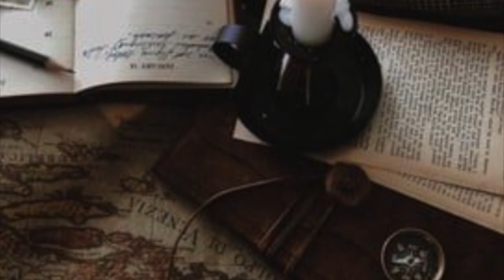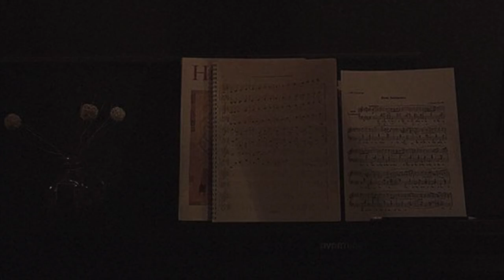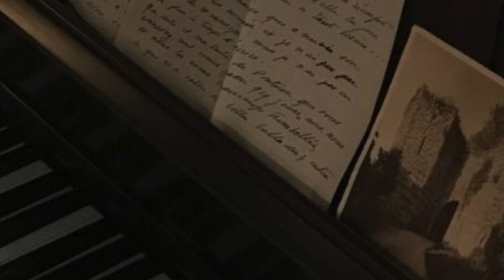playing chess with your best friends ghost by candlelight ( a dark academia playlist )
a dark academia playlist with rain and wind! i love this title so much and thank you to the lovely person who suggested it! i hope you all enjoy this classical playlist! stay safe and healthy! ( im also obsessed with this thumbnail omg )